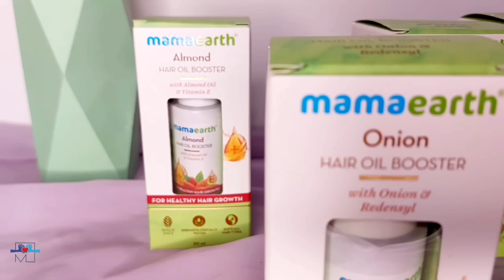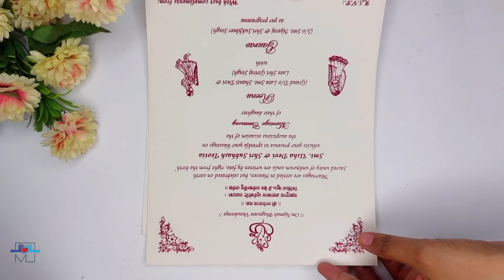Trendy Home Decors In Rs-0 | Best Out of Waste Boho DIYs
In this video I am sharing how I Made 3 trendy Boho home decors from Paper which are low cost or zero cost , best out of waste DIY.

Gear used-

•GORILLA TRIPOD
•RING LIGHT
•BOYA MIC

COTTON THREAD

COFFEE STIRRERS

SPRAY PAINT

MACRAME ROPE

MASKING TAPE

WALL HANGING HOOKS

MICRON PEN

Paper CUTTER

FEVICOL SH

GLUE GUN

ACRYLIC COLORS

PAINT BRUSH